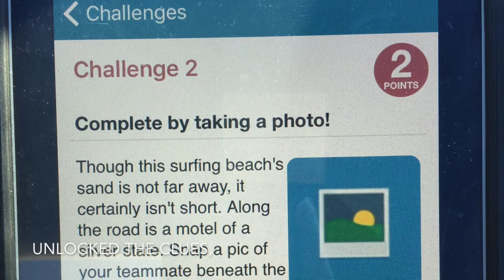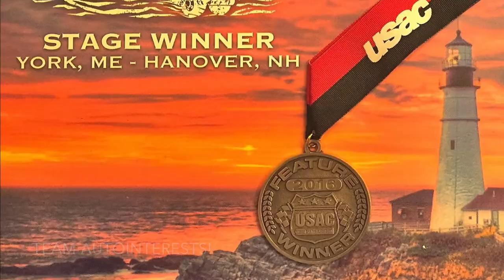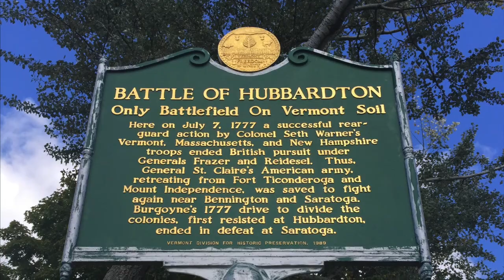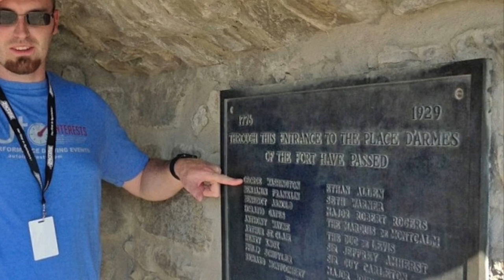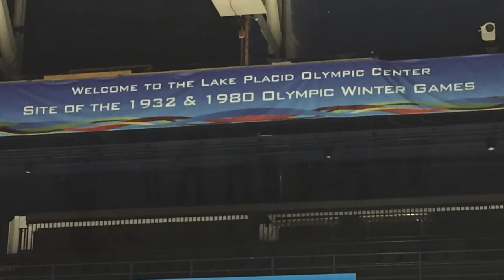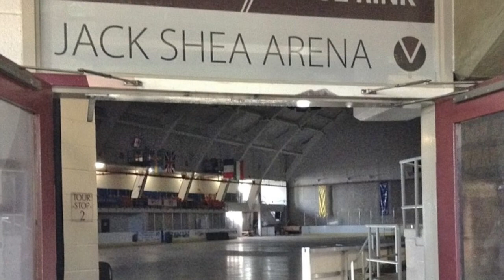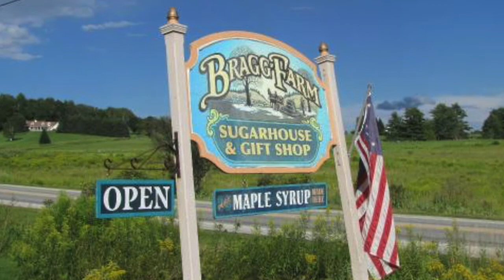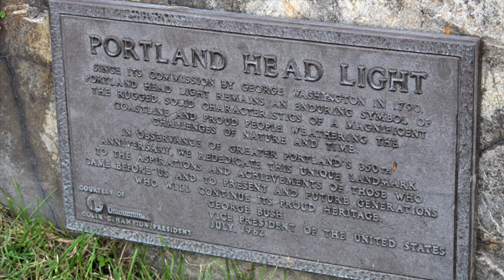Team AutoInterests on the 2016 America Adventure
A recap of our journey on the AMSOIL 2016 America Adventure!

Team AutoInterests:
Jason & Sarah Kennedy
Day 1 Winners
2nd Place overall